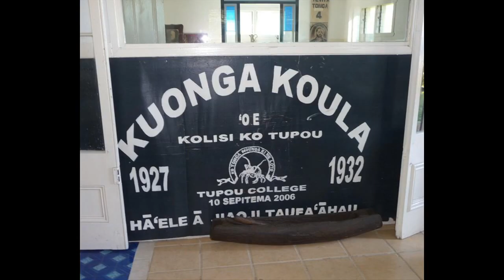Lanu 'oe Moana (Tupou College Toloa Song) by Ricky Boyi ft. J.Hoeft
Toloa song 2012